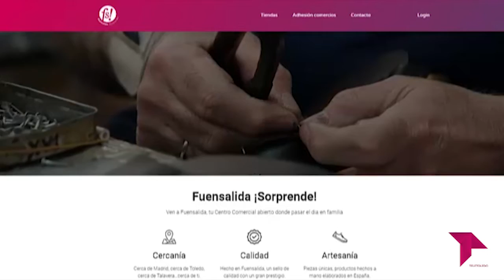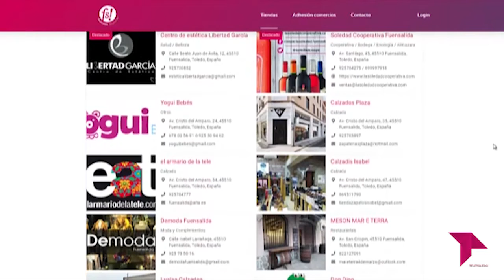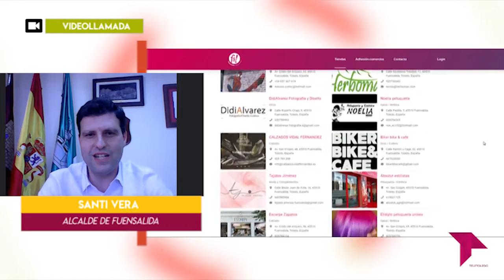CONECTAMOS ENTREVISTA A SANTI VERA